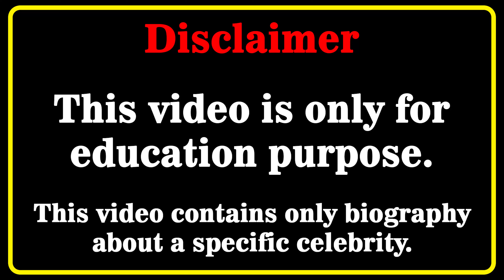Stephanie Rodriguez Wiki 💗 | Biography | Relationships | Lifestyle | Net Worth | Curvy Plus Model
Stephanie Rodriguez Biography, Wiki, Relationships, Lifestyle, Net Worth, Age, Facts, Career, Curvy Plus Size Model, American Model
Who is Stephanie Rodriguez? 💖💖💖💖
In this video, we will discover Nicole Nurko biography, net worth, lifestyle, birthday, age, height, weight, relationship, body measurements, wiki, fact in 2022  🔸🔸🔸

Americanmodel​s
curvy model
curvy models plus size
latest style
street style
fashion plus
celebs style
curvy models
street fashion
instagram star
latest fashion
plus size try on haul
curvy fashion
curvy haul
fat models
plus size
bbw
model
plus size haul
models
shein plus size haul
curvy women
curvy womens
hot model
usa girls
fashion model
plus size outfits 2022
stephanie rodriguez
stephanie rodriguez biography
stephanie rodriguez bio
stephanie rodriguez wiki